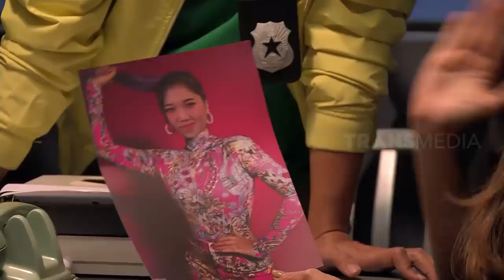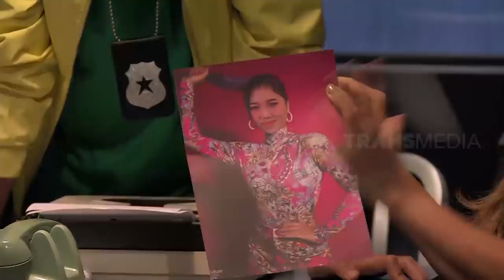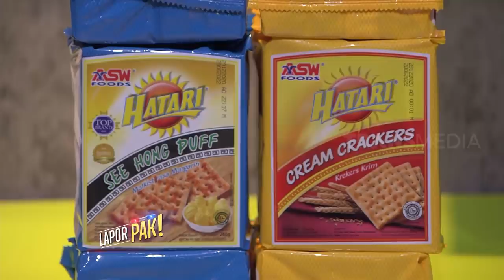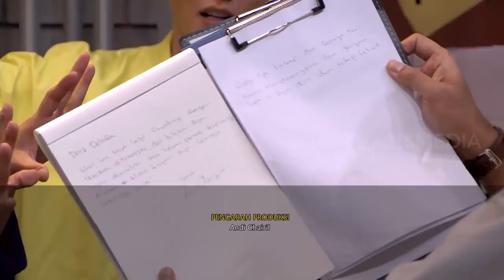[FULL] PESONA LUNA MAYA GAK ADA OBATNYA | LAPOR PAK! (19/04/21)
LAPOR PAK!
Senin, 19 April 2021
"LAPOR PAK!"
SELAMA RAMADAN TAYANG SETIAP HARI SENIN, SELASA, KAMIS, JUMAT